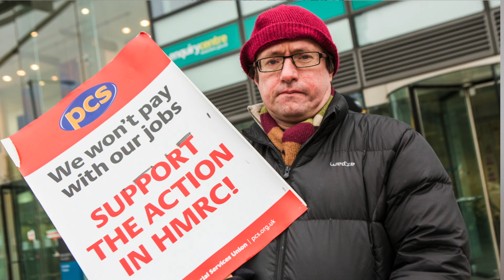Mark Serwotka, PCS General Secretary: Action now for negotiations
PCS General Secretary, Mark Serwotka delivers an update message to PCS reps stressing the importance of group action.